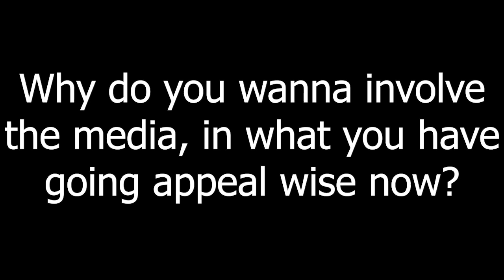"Clint Massey Movement "RondoNumbaNine Appeal Petition (Official Documentary)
Short Documentary on the Appeal Process of Rondonumbanine Who is currently serving a 39 year sentence which he was wrongfully convicted of the Documentary is Conveying the Issues he plans to push with his new appeal he also touches base about his journey threw this process. He speaks about how it has changed him and matured him and answers questions in a exclusive Video visit concerning how he feels He hopes to Obtain his freedom by shedding light on his situation and proclaiming his innocence of injustice by using his Platform to Reach those who could help him and Join the Fight

“  Thank you WorldStarHipHop and those who made this happen “ FreeClintMasseyMovement”
                                                           - Clint Massey

Directed by @Ebizthefilmmaker